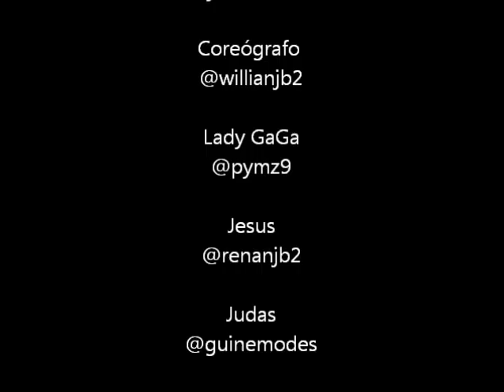Lady Gaga - Judas - José Bonifacio - EDI Ouroeste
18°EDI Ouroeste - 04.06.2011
Apresentação Cultural de José Bonifácio, Primeiro Lugar.